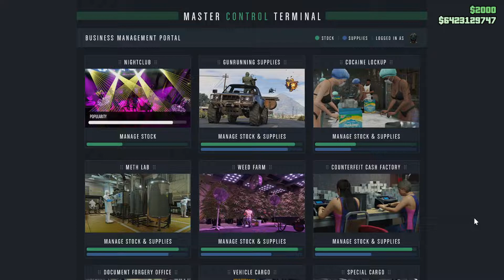GTA 5 online world record 23,000 hours played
We celebrated this milestone with our little mule and a nightclub sale.